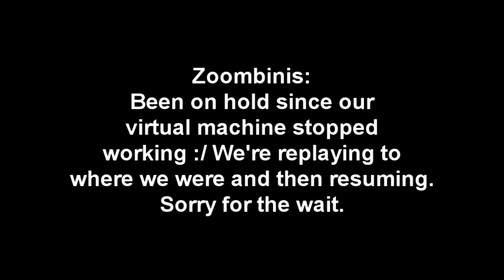Channel Update: Easter!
Even though it's technically over, we're away for a few days. Here's an update on our current LP's.